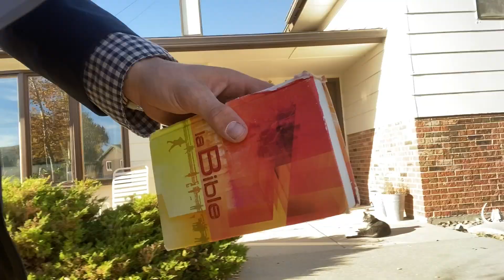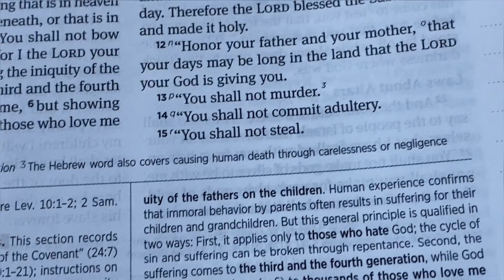Connor Price - I Need Help [YEEEGEEKS VISUALIZER]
This was work, i just think this song is powerful, and using the story of JOHNNY WICK, this is a good visualizer!